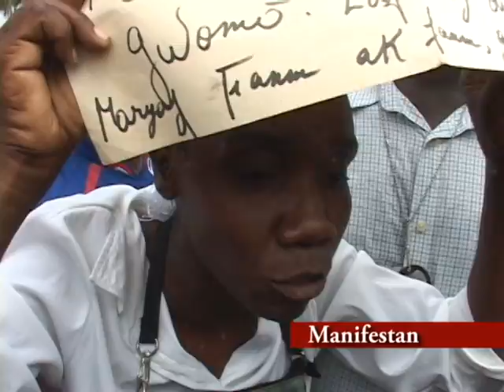Manifestations homophobes à Port-au-Prince ce Vendredi 19 juillet 2013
Manifestations de secteurs religieux contre le mariage gai.

A l'initiative du secteur Protestant, plusieurs centaines de dévots en provenance de plusieurs églises de Port-au-Prince, sont descendus dans les rues ce Vendredi 19 juillet 2013 pour manifester contre un éventuel projet de loi qui légitimerait le mariage homosexuel en Haïti.

Tout au long du parcours, les manifestants ont scandé des slogans homophobes, se portant à la défense de valeurs familiales « traditionnelles ». Les manifestants ont affirmé que le mariage entre personnes du même sexe était immoral aux yeux de Dieu, tout en liant cette pratique à la disparition des légendaires  Sodome et Gomore.

Les manifestants ont réitéré leur refus de cet éventuel projet de loi et l'ont signifié au Parlement.

L'ancien commissaire du Gouvernement de Port-au-Prince, Me Jean Renel Senatus, a exprimé son soutien à la cause Protestante, affirmant qu'il voyait dans ce projet de loi un affront aux valeurs morales.

Me Jean Renel Senatus qui a énergiquement protesté contre ce « phénomène » qui se propage à travers le monde, en a profité pour servir un avertissement catégorique aux parlementaires qui seraient tentés de légitimer cette pratique.

Il a ajouté qu'il ne fallait pas copier les pratiques « immorales » des autres pays au détriment des nôtres car l'on s'exposerait à la « malédiction divine », poursuiva-t-il.
Devant le parlement, le pasteur Gérard Forge, qui dirige une association dénommée « Initiative et Morale Religieuse » a cité à maintes reprises des passages de la Bible pour démontrer que l'homosexualité était une « malédiction ».

Alors que les manifestants menaçaient d'incendier le Parlement en cas de passage d'une loi favorable au mariage gai, le député de Tiburon, Louinor Saintima, leur a promis que ce projet de loi n'obtiendrait aucun appui à la Chambre. Il affirme que tous les parlementaires sont unis contre une telle loi. HI/RK